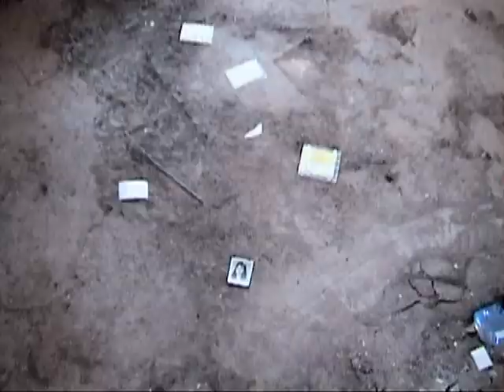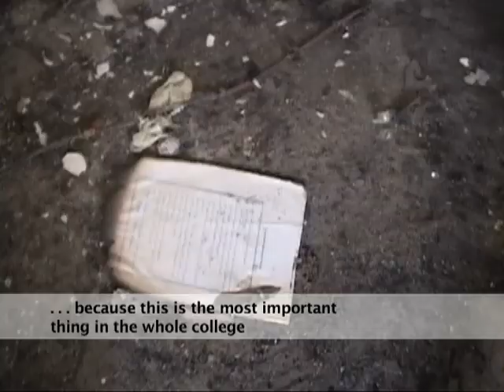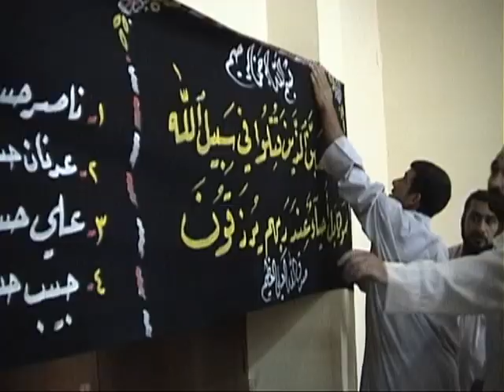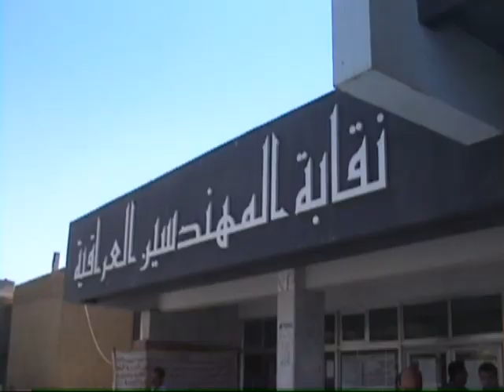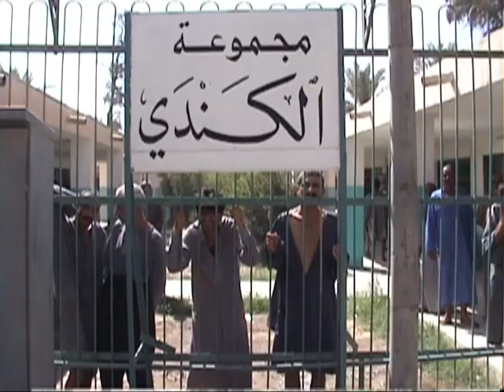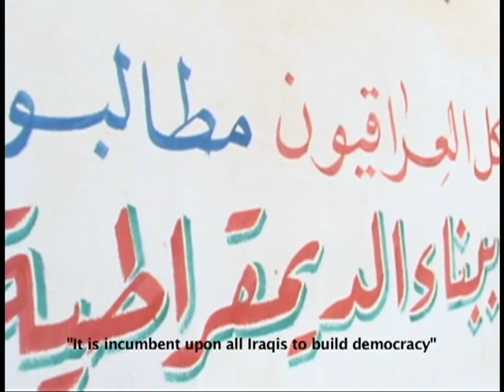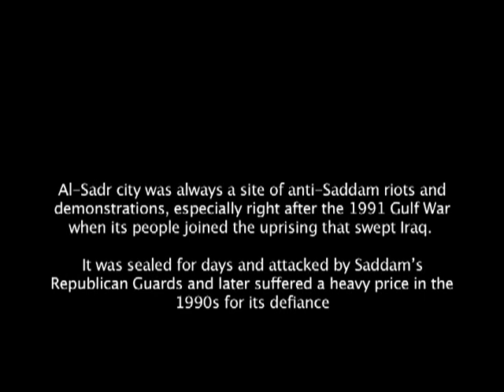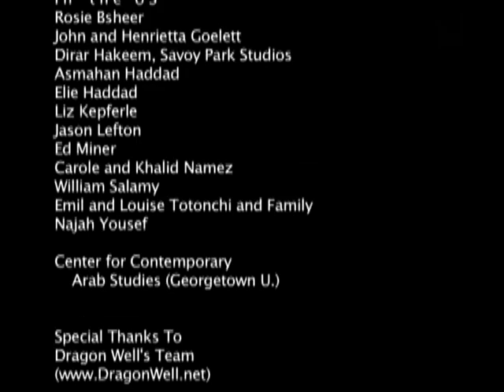About Baghdad—Award-Winning Documentary (2004)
Produced by Quilting Point Productions (formerly InCounter Productions), Arab Studies Institute.

About Baghdad is the first film made about Iraq after the fall of the Ba’ath regime in July 2003. It won the “Best Documentary” prize at the Big Apple Film Festival Award in New York in 2004. It is perhaps the first effort to privilege the voices of the Iraqi people, from all walks of life as well as social, economic and ethnic backgrounds.  While many have talked about and for the Iraqi people, few media outlets have sought to probe beyond the simplistic binary of pro-US/pro-Saddam perspective so often found in Western and Arab media portrayals of Iraq. About Baghdad presents Iraqis who describe the pain, complexity and suffering of living under decades of tyranny, oppression, wars, sanctions and now occupation.  Silenced for so long by a regime that sought to replace the people with the image of just one man, and re-silenced by the bombs and occupation forces, the Iraqi people long to speak out and to claim their future. About Baghdad is a small step forward towards that goal in presenting audiences with their first opportunity to hear unadulterated Iraqi voices that should be privileged regardless of one’s perspective on the war and the justifications given for it.

A Film by:
Sinan Antoon
Bassam Haddad
Maya Mikdashi
Adam Shapiro
Suzy Salamy

Edited by Carole Mansour with Bassam Haddad & Maya Mikdashi

"In these bad times when Western television networks, with few exceptions, have become an instrument of imperial propaganda, independent documentary films are needed more than ever before. This affecting film shot in post-occupation Baghdad privileges the people of Iraq and they have a great deal to say about both Saddam Hussein's rule and the US occupation. These are courageous voices rarely heard on Western television. Listen to them carefully. These are the people on whom Iraq depends for its future."
Tariq Ali, Author
Bush in Babylon and
The Clash of Fundamentalisms

"About Baghdad is a stunning achievement, at once soulful and analytical, a veritable ode to Iraq. One of the filmmakers' return to Baghdad is far from being merely a geographical tour of post-Saddam Iraq; rather it is a voyage into the carnage inflicted on the psyche of a people abused by decades of massacre, rape, and torture, compounded by wars, sanctions, and occupation… Given the absence of Iraqi people speaking on the American media, About Baghdad provides a refreshing polyphony of Iraqi voices. Profoundly democratic in the true sense of the word, the film relays a non-monolithic representation of Iraqi people in terms of class, ethnic, religious, and gender, while also providing a full range of political perspectives, including communist, feminist and Islamicist. On trial are Saddam, the Ba'ath party, Arab and Muslim governments, along with the US and other imperial powers that allowed, directly and indirectly, the prolonged mutilation of Iraq. Interweaving a variety of Iraqi traditional songs to underscore a point or to illuminate the painfully absurd aspects of Iraqi existence, this chronicle of a 2003 summer visit to Baghdad turns the film into an unforgettable instance of contemporary cinema verité."
Ella Habiba Shohat, Professor